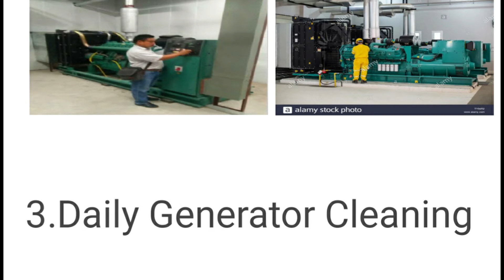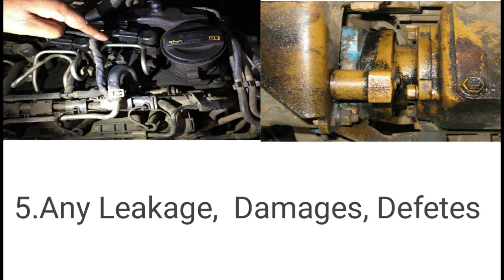What is Generator A Check And Benefits.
What is Generator A Check And Benefits.|| Nagesh Tech In Telugu.

DG Set Maintenance B Check || B Check In Telugu || nagesh tech in telugu.